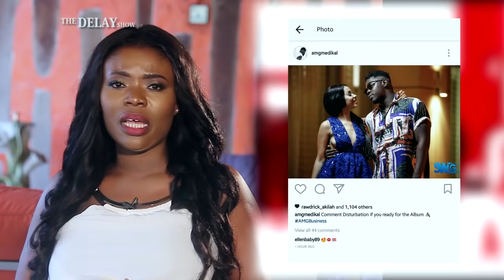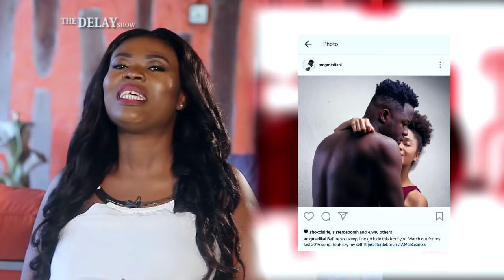DELAY INTERVIEWS SULE MUNTARI'S WIFE Part two